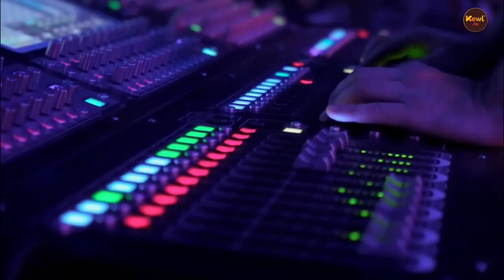Insights on Creativity and Crowdfunding with Matt D. Wilson: The Mind Behind Impostor Syndicate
Matt D. Wilson is a podcast host, comic creator, and author of "The Supervillain Handbook". In a recent interview, he discusses his creative journey in writing, comics, and podcasting, and the energy and exhaustion that comes with being creative. Wilson also talks about his new comic series "Impostor Syndicate", which is currently crowdfunding on Zoop.gg instead of Kickstarter, and the benefits of using Zoop.

SHOW NOTES:
to support him.